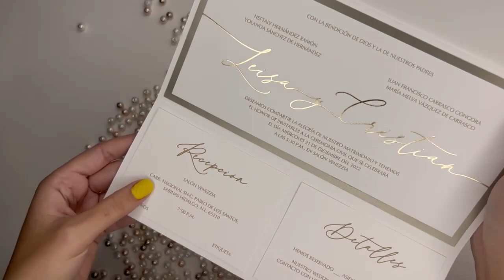Classic & stylish tri-fold wedding invite w/ gold foil & wax seal on ivory matte with texture paper.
This classic and stylish tri-fold wedding invitation card is perfect for a classic and timeless wedding. The invitation has gold foil printing for a luxurious touch and is printed on ivory matte with texture cardstock for an elegant look. The invitation also includes a wax seal for an extra special touch. The tri-fold design allows for plenty of room to include all the necessary details for your big day. This invitation is perfect for a traditional wedding with a classic and timeless feel.

SKU: 076-CAYR